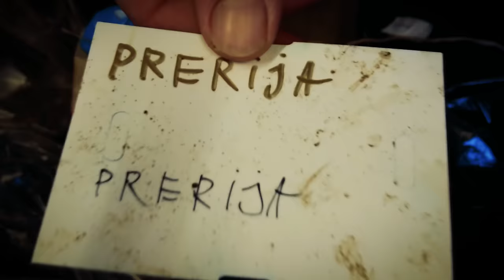🍇 SZŐLŐSKERTEK -1.évad 23 .rész | A nagy vessző beszerzés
Csatlakozz Szili Miklós legújabb kalandjához a "Szőlőskertek" sorozatában, ahol ezúttal az új csemegeszőlő fajták beszerzésének izgalmas folyamatába nyerhetünk betekintést. A "A nagy vessző beszerzés" epizódja nem csak a szőlőtermesztés szerelmeseinek, hanem minden kertbarátnak izgalmas és tanulságos lehet.

Ebben a részben Szili Miklós elkalauzol minket a szőlővesszők beszerzésének folyamatán keresztül, bemutatva, hogyan választhatjuk ki a legjobb minőségű és legígéretesebb fajtákat. Megismerkedhetünk a szőlővesszők kiválasztásának kritériumaival, és tanácsokat kapunk a sikeres ültetéshez és gondozáshoz.

Tudj meg többet a különféle csemegeszőlő fajtákról, ismerd meg a termesztésük sajátosságait, és inspirálódj a saját szőlőskerted kialakításához. Szili Miklós szakértelmével és gyakorlati tanácsaival segít neked, hogy te is sikeresen termeszthess finom és egészséges csemegeszőlőket.

Kommentáld meg a videót a saját tapasztalataiddal és kérdezz bátran, ha kérdésed van a szőlőtermesztéssel kapcsolatban!